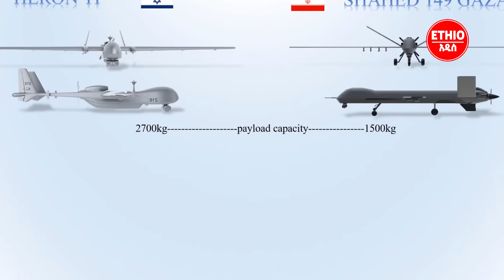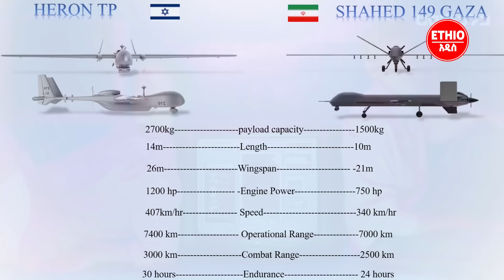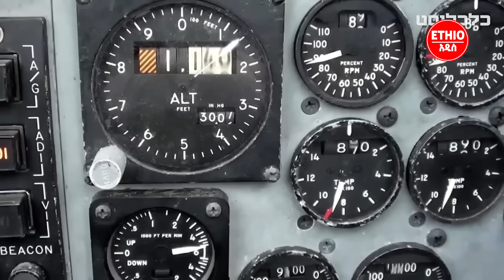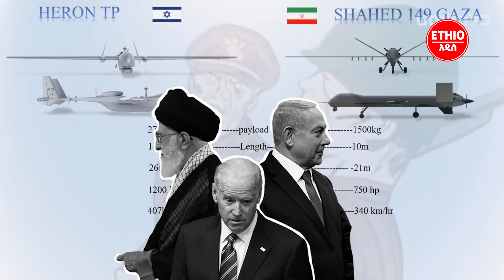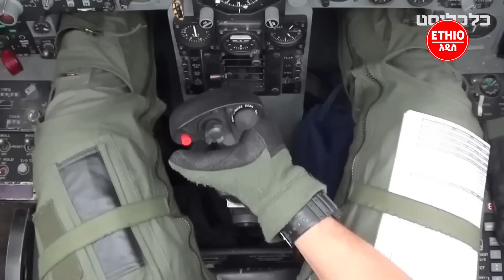የኢራንና እስራኤል ድሮኖች ፊትለፊት | አስገራሚው ልዩነት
ሀገራት እራሳቸውን ለውግያ ዝግጁ ለማድረግ የተለያዩ የውግያ መሳርያዎችን ያመርታሉ። ዛሬ ተራ በተራ እየተታኮሱ የሚገኙትን ባላንጣ ሀገራት ዘመናዊ የድሮን ቴክኖሎጂዎች አቅም እና ልዩነት እናስቃኛችዃለን!